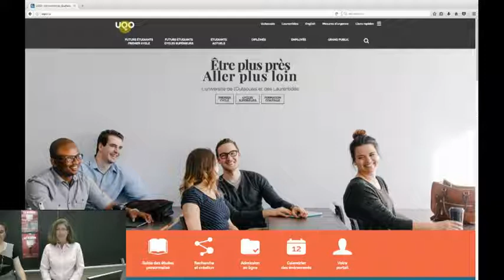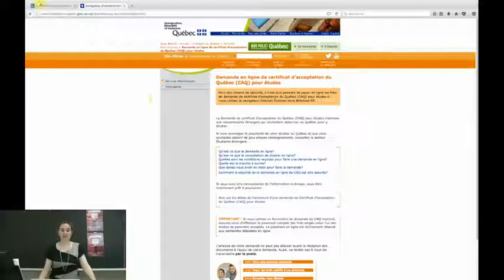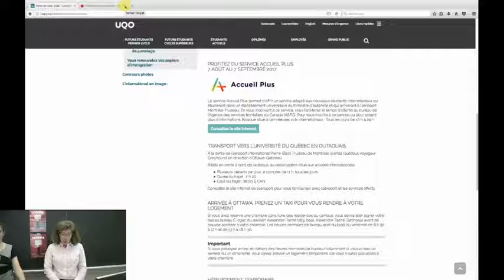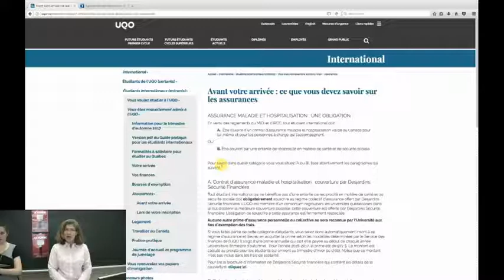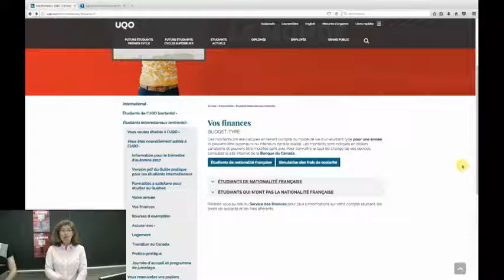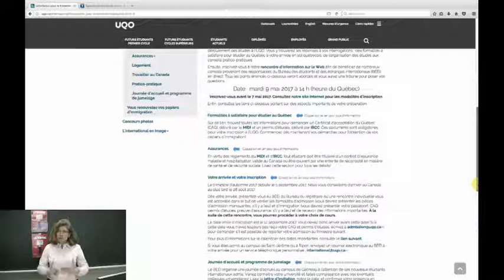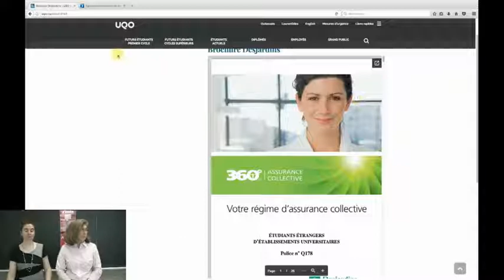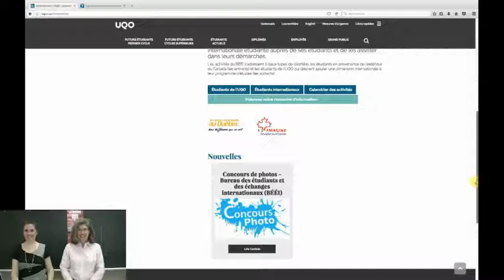Présentation pour les étudiants internationaux - Automne 2017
Webdiffusion pour les futurs étudiants internationaux de l’UQO pour l’automne 2017.